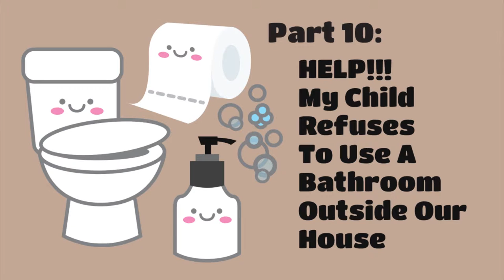TT series: Part 10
Easy to follow toilet training series for parents